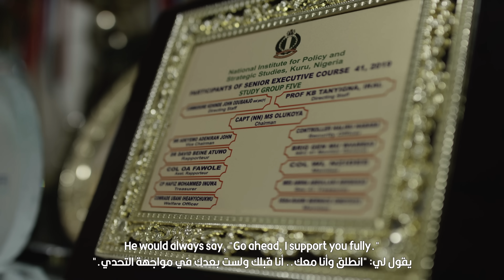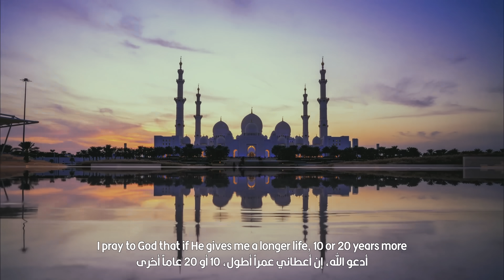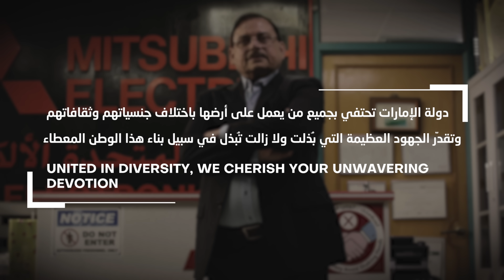Long-serving UAE workers tell their career, personal stories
ثلاثة موظفين من جنسيات وثقافات مختلفة عملوا سنوات طويلة في القطاع الخاص في الإمارات يشاركوننا قصصهم الشخصية والمهنية بمناسبة اليوم العالمي للعمال الذي يصادف الأول من مايو في كل عام.

صالح الجساري من الإمارات، وعلي شارق بن زاهر من باكستان، ومحمد عبد الله بوياييل من الهند – مزيج يعكس التنوع الثقافي الجميل في سوق عمل إماراتي منتج ومزدهر.

في هذا اليوم، نوجه تحيّة تقدير وشكر لكل عامل (أو موظف) يُقدّم الكثير لهذا الوطن الذي يحتفي ويرحب بالجميع دون تفرقة.

نحن نُقدّر ونثمن كل جهودكم.

Three workers from different nationalities and backgrounds tell us their career and personal stories in the UAE.

An Emirati, a Pakistani and an Indian, who are among the longest-serving workers in the UAE private sector, reflect the beautiful mix of our labour market as we celebrate the International Workers’ Day (May 1).

On this day, we honour every worker in the UAE; what you have given to this country will never be forgotten.

We appreciate your dedication.